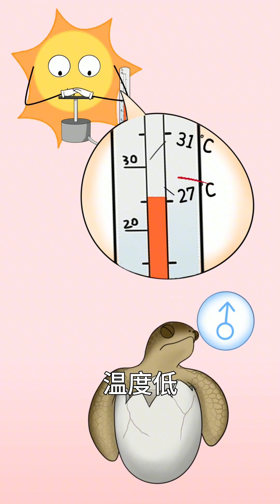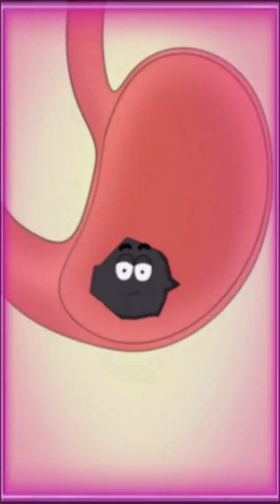海龟的性别居然是由温度决定的？温度越高雌性越多，这也太神奇了！【趣农百科】